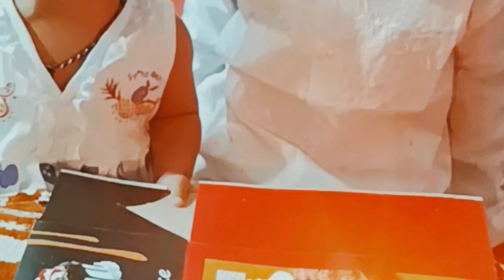আজ আমার ছেলের জন্ম দিন। আর কি রান্না করলাম তা তোমাদের সাতে শেয়ার করলাম আর পাশে থেকে দেখো❤️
সবাই কেমন আছো। আশা করি ভালো আছো। আজকে আমার ছেলের জন্ম দিন এই খুশিতে আজ সন্ধ্যায় কিকি করলাম।তা তোমদের সাথে শেয়ার করলাম। কারন তোমরা ও আমার একটা পরিবার ❤️🇮🇳❤️Anika kitchen vlog # # anika 496.